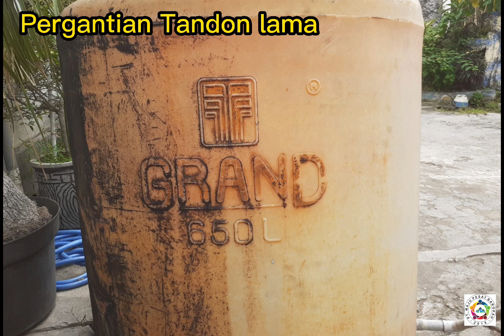Proses Pengerjaan Tower Tandon Air di Perumahan Wahyu Taman Sarirogo, Sidoarjo | PT MPB Konstruksi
0:06 Keberangkatan Tukang
0:16 Persiapan Alat dan Bahan
0:26 Breefing Pekerjaan
0:40 Pembuatan Tangga dan Rumah Tandon Baru
2:17 Pergantian Tandon Lama
2:47 Pemasangan Tandon Baru
3:26 Proses Finishing Instalasi Air
4:40 Checking
4:55 Informasi Pemesanan

Video Kali ini Merupakan Proses Pekerjaan Instalasi Air Pembuatan Tower Tandon dan Perbaikan Instalasi Air di Perumahan Wahyu Taman Sarirogo, Sidoarjo yang dilakukan oleh PT Maju Pesat Barokah

Tim kami dari PT Maju Pesat Barokah Siap Menerima Pekerjaan Konstruksi Luar Kota

Bila ada yang ingin didiskusikan mengenai Konstruksi dan Reparasi Rumah anda bisa langsung ke Kantor Kami di PT Maju Pesat Barokah

bisa juga tinggalkan komentar di video ini atau klik link dibawah ini